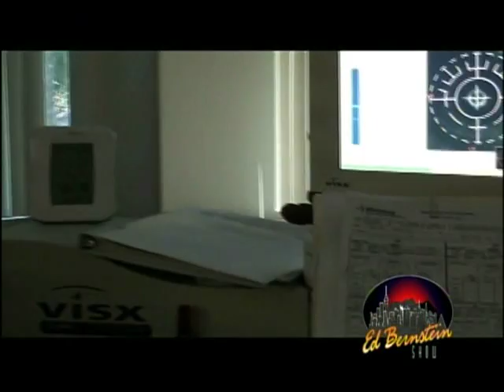Interview with Dr. Rajesh Khanna on The Ed Bernstein Show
For the last few decades, baby boomers have sought out Lasik surgery only to find that they still need reading glasses.Is it possible to have corrective eye surgery and still be able to read a menu or work on your computer without granny glasses? In this interview I speak with Dr. Rajesh Khanna, an L.A.-based internationally recognized pioneering Lasik and refractive vision-care specialist, who says yes! Like the DVRs that have replaced VCRs, a new generation of corrective surgery in now available.
"Prelex" is perfect for people ages 45 and older.  Dr. Khanna offers expert advice on what type of corrective surgery is best, especially for boomers, plus what one should expect from the latest technologies in corrective eye surgery.